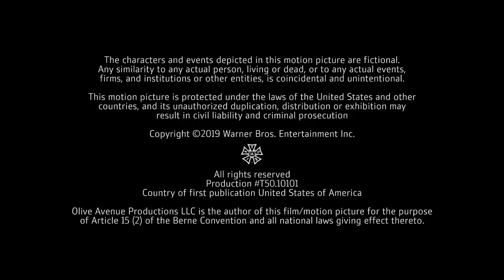Berlanti Productions/Jeremy Carver Productions/DC Comics/Warner Bros. Television (2019)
From the end of Doom Patrol.